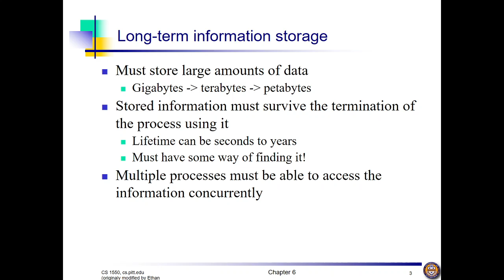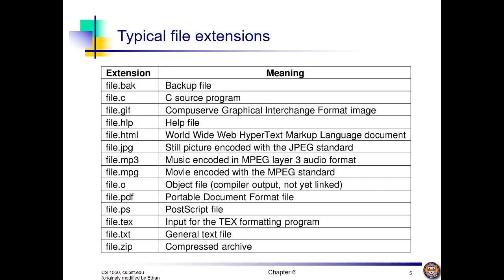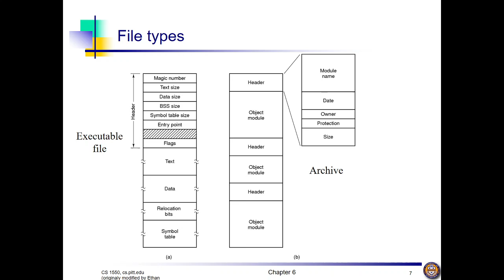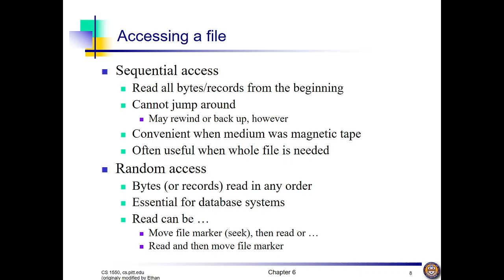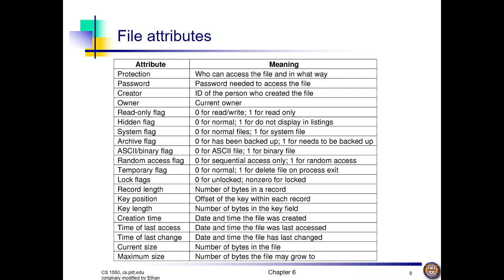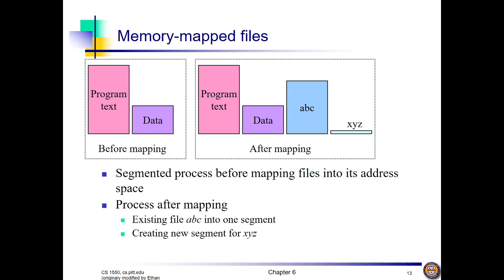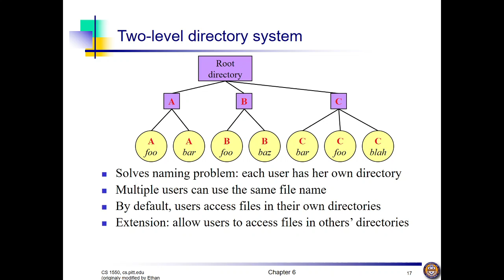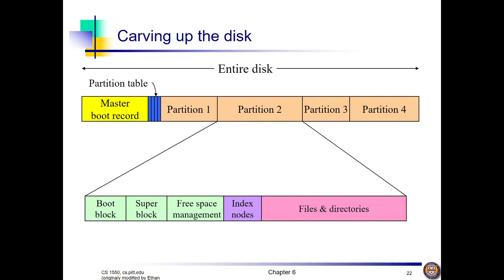Operating System #28 By Dr Ashwini Lokhande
os lecture date 7 December 2020